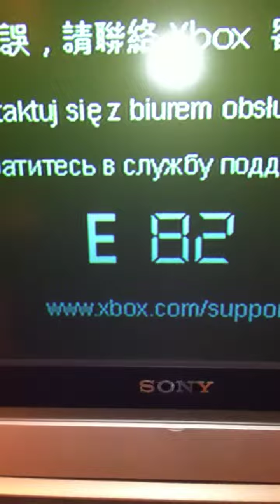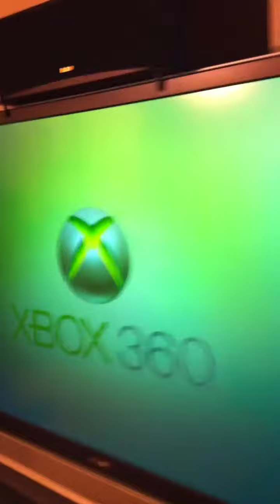Xbox 360 Slim RLOD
My Slim kicks the bucket.